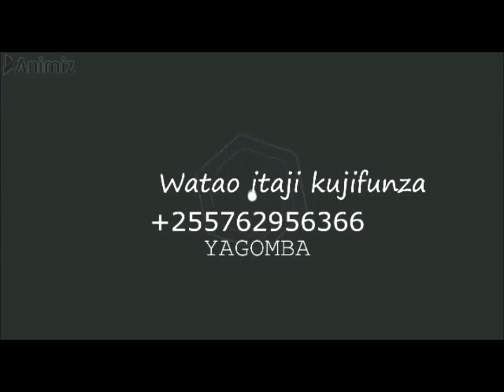JINSI YA KUTENGENEZA MAFUTA YA KULA YA MAWESE BILA KUTUMIA MASHINE